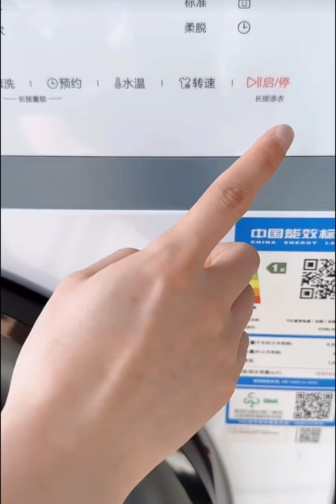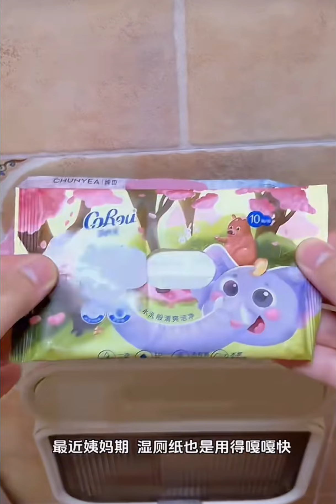Self Care Night Time Routine 🎀| Groceries & Tissue Organization | Cabinet Restocking✨